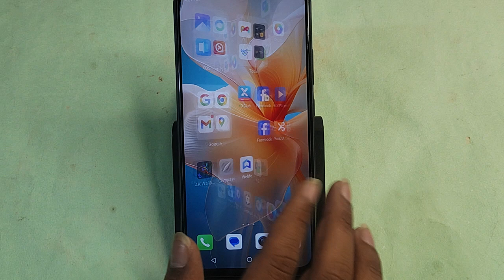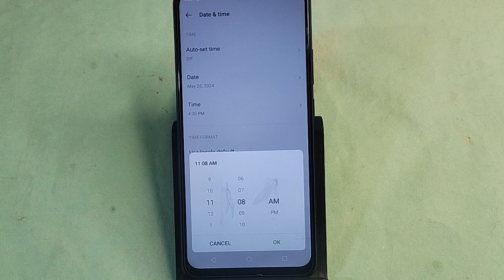Tecno Pova 5 5G me time Set kaise kare, how to set time